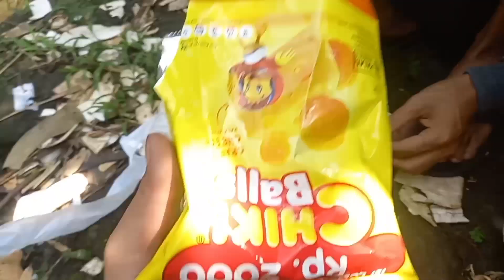Spot Anker Coba Racikan Jitu Umpan Ikan Benteur / Wader | Micro Fishing.